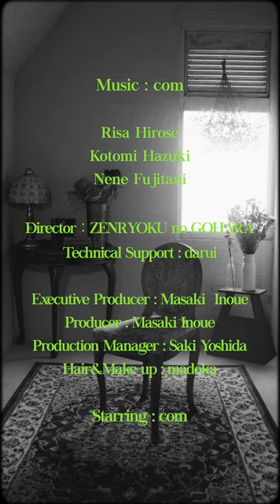com - こいいろ［MUSIC VIDEO］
3rd Digital Single 「こいいろ」

Cast : Risa Hirose•Kotomi Hazuki•Nene Fujitani
Director : ZENRYOKU no GOHARA
Technical Support : darui

Executive Producer : Masaki  Inoue
Producer : Masaki Inoue
Production Manager : Saki Yoshida
Hair&Make up : madoka
Starring : com

「こいいろ」
作詞：Masaki Inoue／作曲：Takumi Uchida

もしも願いが叶うならあなたが
悲しまない世界でありますように
眠れない夜が怖くないように
暗闇を青く染めた

どうして傷つかない言葉 いくつ繋げたって
今日も伝えたい想い 遠ざかっていくのだろう
隅っこ海の底の中 沈んだ星掴んで
光った白いカーテンを泳ぐあなたになりたかった

ねえ、神様も愛してる人が側にいますか？
名前さえない想いのシナリオ 映し出すよ

気づかないままもう大人になって
戻らない日々と あなたの声
忘れない約束 夢の行方を捜した
どんな素敵な物語だって
いつかは終わってしまう日がくる
雨が上がり空を見上げた
いつもより青く見えた

暗い階段を降りて
扉消えてく５時
塀を開く出口錆びた
鍵の音が響き嘘をつく

目合わせ秘密と記憶
ベッドの中に隠した声
二人 夜道に混ざる
涙をなぞって髪を撫で
手を繋いだ
いつまでも いつまでも
指先に触れていた
ただ愛と呼ぶにはあなたをまだまだ知らない

ずっとあなたの側にいて
もっと思い出作れたら
きっといつでも愛しくて
どんなに幸せだろう
ずっと言えなかったこと
もっと愛せばよかったと
きっと明日の中のあなたは笑って朝に消える

繋ぎとめる願い口に出せず溶けてゆく 嗚呼

未来輝くあなたを思えば
眩しくて 交わらない愛でも
心ごと閉じ込めて 夢の続き描いて
あなたと逢えた時を止めて このまま
抱きよせた香りが薄れても
こんな素敵な物語だって
あなたが笑ってくれるなら
それでいいさ 世界も笑うから